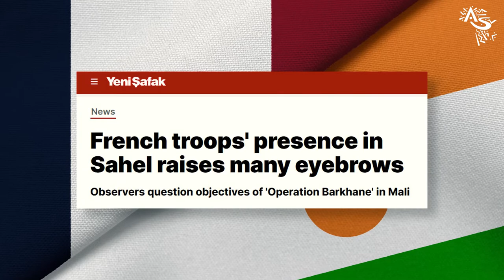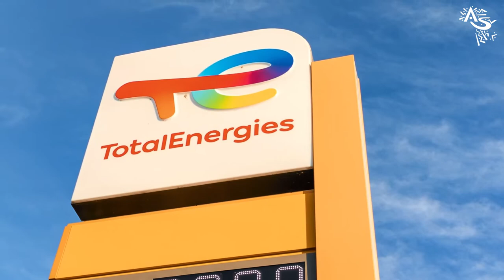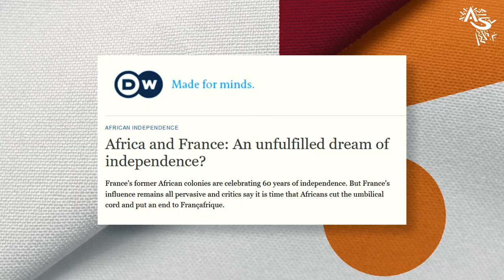Niger Anti-French Protests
Protests against the French military presence in the Sahel have become recurrent. We break down why this is happening and the implications for France's status in the region.